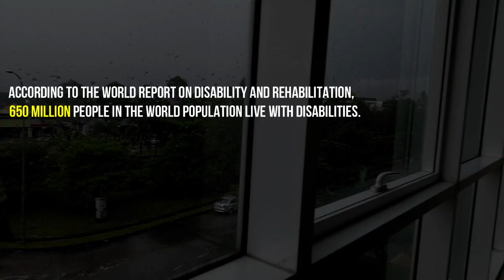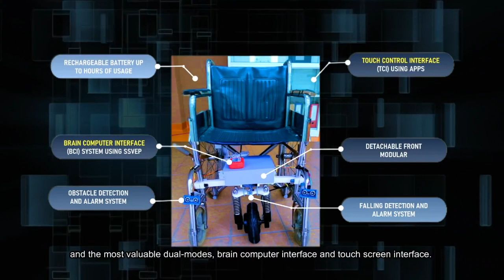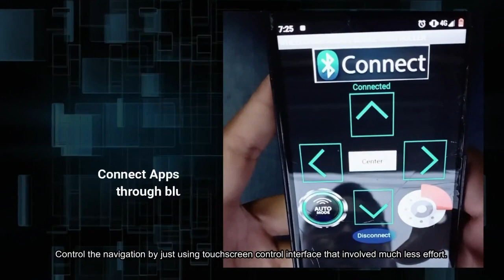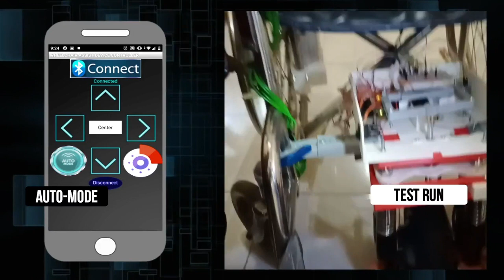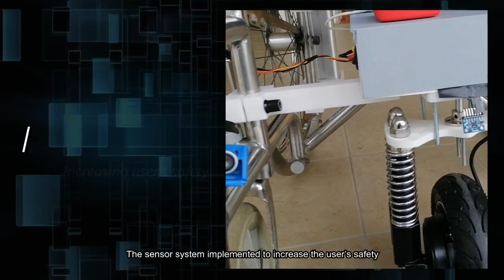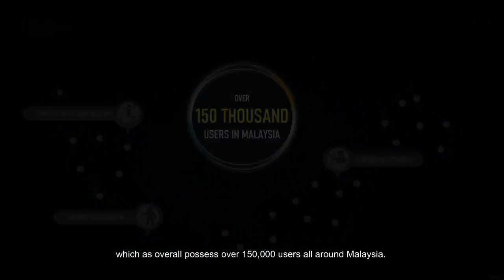MY133 - Low-Cost Front Wheel Modular System Wheelchair Assist Device with brain computer Interface..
Low-Cost Front Wheel Modular System Wheelchair Assist Device with brain computer Interface (BCI) and touch screen Interface Joystick Based Control